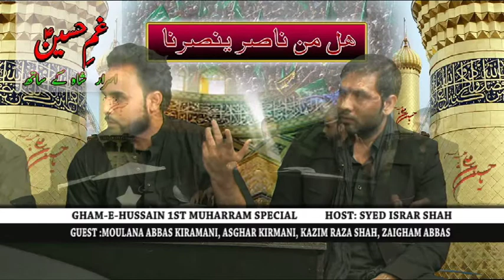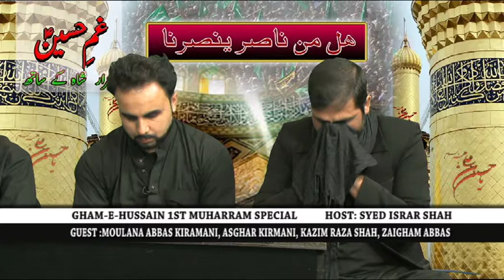GHAM E HUSSAIN 1ST MUHARRAM PROGRAM 22 09 17 NEW